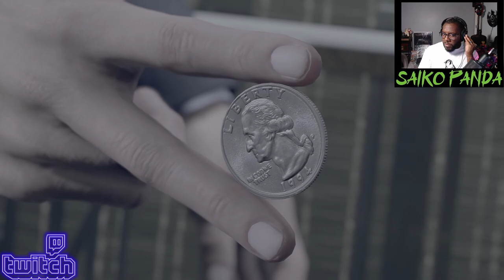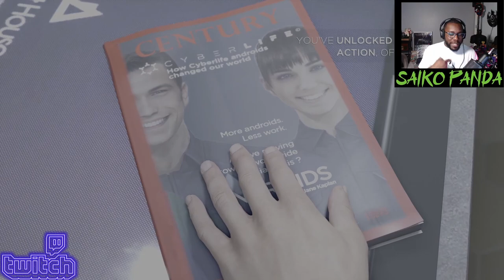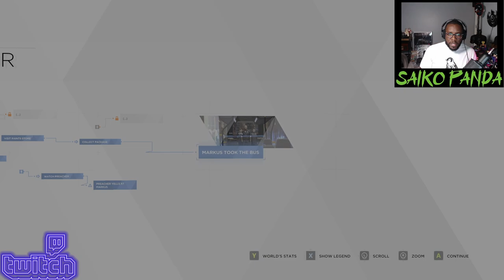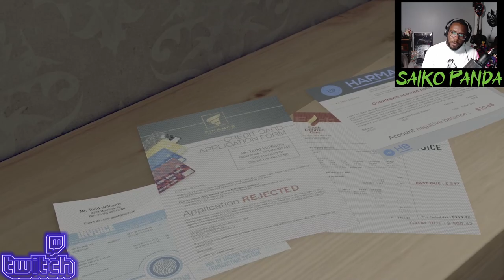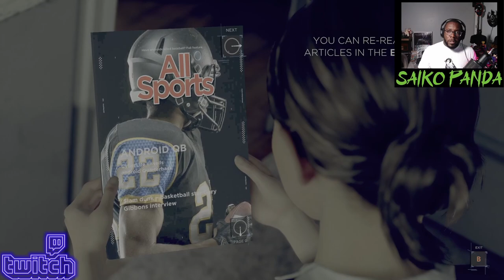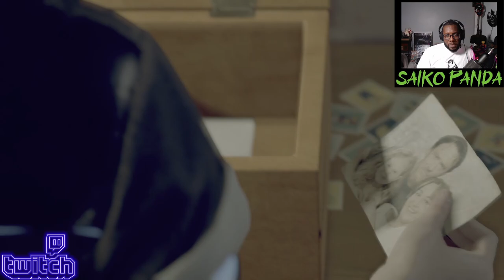This is so INTENSE!!! | Detroit: Become Human | First Playthrough